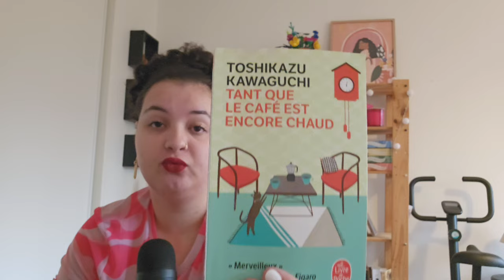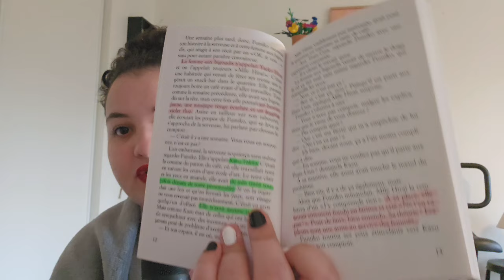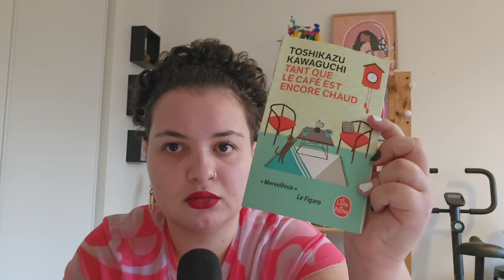Le MALE GAZE, ce fléau misogyne dans les livres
On s'attaque au male gaze, en prenant comme exemple le bien connu "Tant que le café est encore chaud".

Tout ce que je dis dans la vidéo est uniquement le fruit de mon analyse à chaud et n'engage que moi. C'est aussi l'occasion d'entamer un dialogue sur la responsabilité des auteurs dans la propagation des stéréotypes dans l'art (ici dans la littérature).

- N'hésitez pas à me donner votre avis, il m'intéresse sincèrement et quel qu'il soit !

Le film d'@arte a propos du male gaze dans le cinéma : Brainwashed, de Nina Menkes

Mon instagram : @bleuecommeuneorangeyt

Bisous 🍊